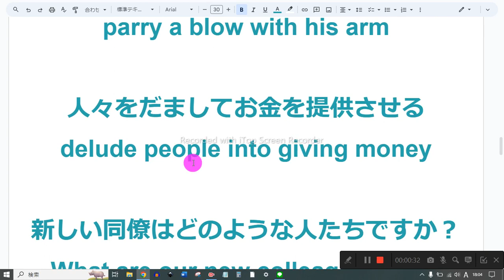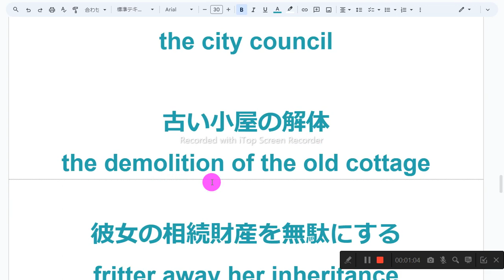英検1級フレーズ 音読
1　同じものを繰り返し音読しない
2　読めないところは、読まなくてもよい
3　発音に注意を払わない
4　声の大きさ、速さは自由
5　ほかの人の迷惑になりそうなときは、声を出さず、頭の中で音読する
6　音読の内容は何でもよい
7　音読をしたくないときはやらない
8　音読の順番に決まりはない

表面から突き出していた
was protruding from the surface

腕で一撃をかわす
parry a blow with his arm

人々をだましてお金を提供させる
delude people into giving money

新しい同僚はどのような人たちですか？
What are our new colleagues like?

誰に対しても敵対的である
be antagonistic toward everyone

市議会
the city council

古い小屋の解体
the demolition of the old cottage

彼女の相続財産を無駄にする
fritter away her inheritance

騒音をかき消す
drown out the noise

風の轟音が私の声をかき消した
the roar of the wind drowned (out) my voice

彼らの助けに駆けつける
come to their aid